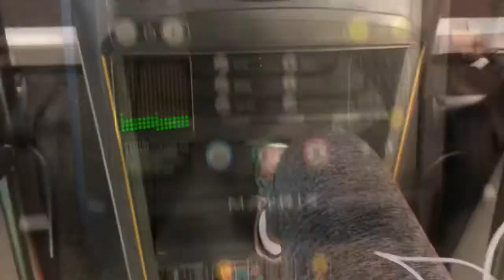Weekly Vlog | Hateful YouTube comments, Crazy Exterminator, Michael Kors Audition